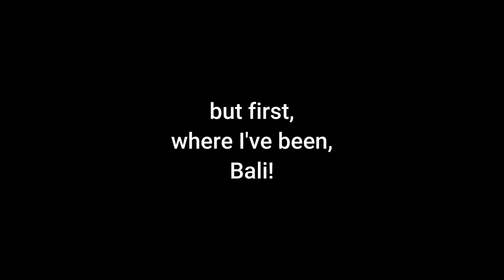The fish were STILL there after 20 years!! Port Macquarie | mid north coast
This episode I head north chasing some better weather and it paid off. Although it was still raining there was little to no wind and the fishing was red hot!

After picking up my old mans boat I launched it back in the waters I grew up fishing and after being away for 20 years the I decided to fish a spot that used to always produce back when I was a kid, back then we didn't have and electric motors or sounders we had to use the land marks and waterways to find the fish and I couldn't believe there were still so many fish in that same spot we used to do so well in with the most flathead I've caught in a very long time.

Until next time legends enjoy